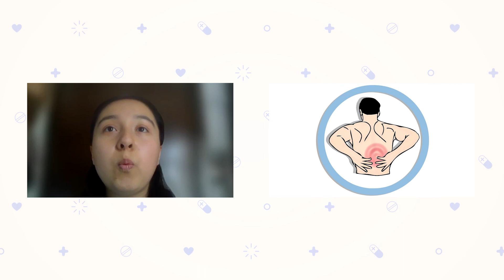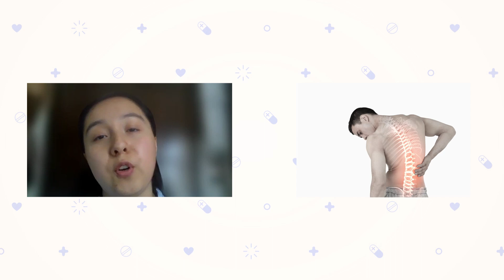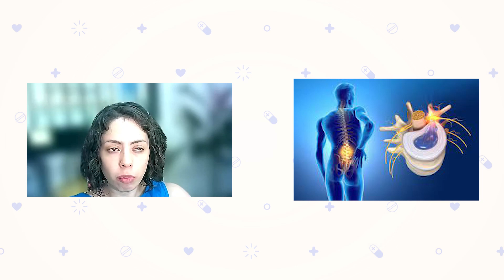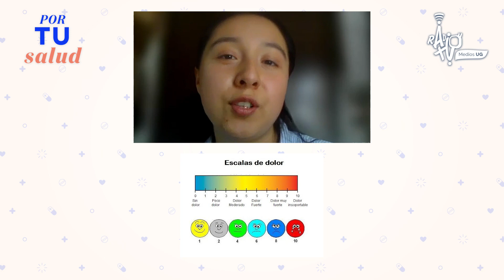Lumbalgia. | Dra. Fátima Jacqueline Trejo. | Por tu salud | UG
Por tu salud. Lumbalgia
En este episodio de Por tu salud, la Dra.Vianney Contreras con la participación del Dra. Fátima Jacqueline Trejo Guerrero nos hablan sobre el tema Lumbalgia.
Si quieres saber más, no dejes de ver este programa que el Sistema de Radio, Televisión e Hipermedia trae para ti.